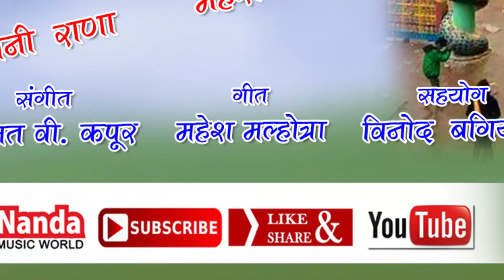Sem Ku Melu | Rajni Rana &Mahesh Malhotra | Latest Uttarakhandi Bhakti Song | Garhwali Hit Song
𝐓𝐢𝐭𝐥𝐞 - Sem Ku Melu | Rajni Rana &Mahesh Malhotra |  Latest Uttarakhandi Bhakti Song | Garhwali Hit Song |

आप सभी श्रोताओं का हमारे यूट्यूब चैनल (𝑵𝒂𝒏𝒅𝒂 𝑴𝒖𝒔𝒊𝒄 𝑾𝒐𝒓𝒍𝒅) पर हार्दिक स्वागत है🙏🙏
हमारे यूट्यूब चैनल का उद्देश्य उत्तराखंड की लोक संस्कृति को संरक्षित करना है, इस YouTube चैनल के माध्यम से हम आपको अपनी देवभूमि उत्तराखंड की लोक संस्कृति से परिचित कराएंगे और उत्तराखंड के लोक गायकों को एक अच्छा मंच प्रदान करने का प्रयास करेंगे। हम आपको उत्तराखंड की सभी जनजातियों के लोक गीतों से परिचित कराएंगे।

●●▬▬▬▬▬▬▬▬▬▬▬▬▬CREDITS▬▬▬▬▬▬▬▬▬▬▬▬▬●●

►Song: Sem Ku Melu
►Album: Sem Ku Melu
►Singer: Rajani Rana
►Lyricist: Mahesh Malhotra
►Composer: Amit V Kapoor
►Editor: Ganesh Naithani
►Support: Vinod Bagiyal
►Label: Nanda Music World
►Digital Partner: Nirvana Digital
►Publisher: SP Brothers

📢 Listen Your Favorite Song on Various Music ♪ Platforms

🎵Wynk lıllılı.ıllı.ılılıı
🎵Gaana lıllılı.ıllı.ılılıı
🎵JioSaavan lıllılı.ıllı.ılılıı
🎵Hungama lıllılı.ıllı.ılılıı
🎵Amazon Music lıllılı.ıllı.ılılıı
🎵anghami lıllılı.ıllı.ılılıı

●●▬▬▬▬▬▬▬▬▬▬▬▬▬POPULAR UPLOADS▬▬▬▬▬▬▬▬▬▬▬▬▬●●

*NOTE:*

*1.Nanda Cassettes*

*2.Nanda Music World*

*3.Samvaad365*

► Channel - *Nanda Music World*